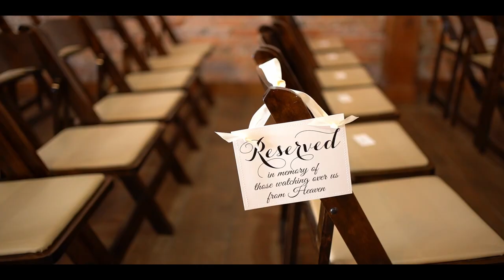Equi Wedding Trailer